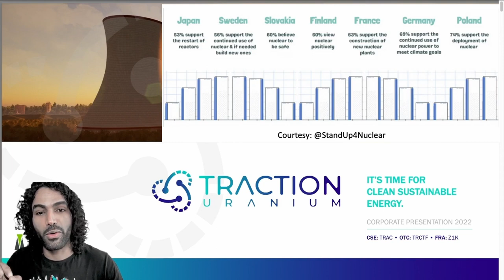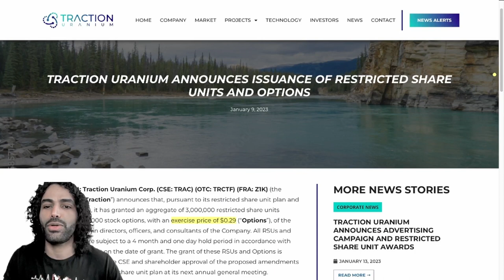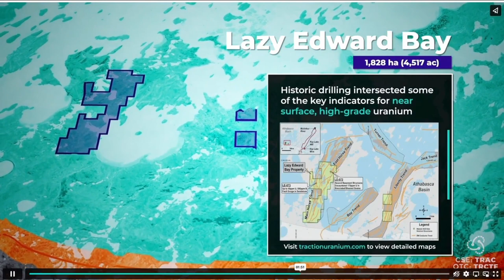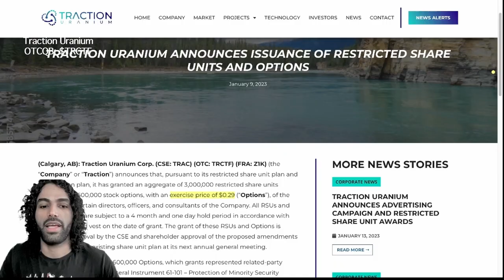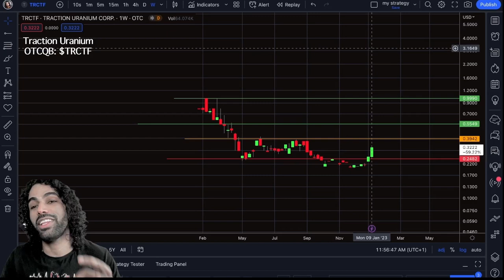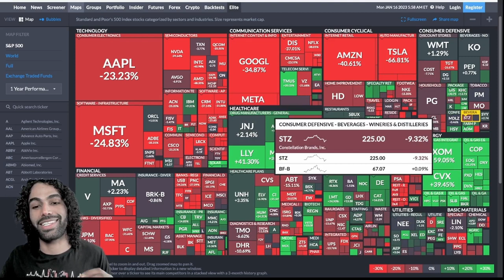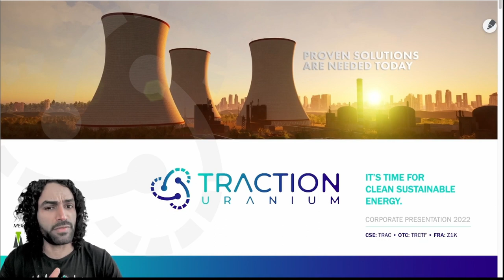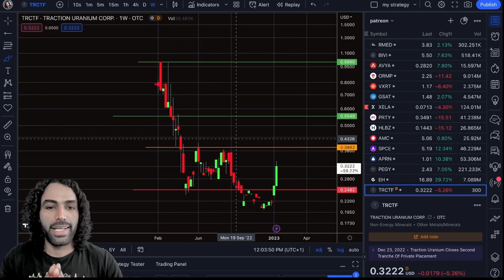This Uranium Stock Exploding - I am doing this now! (Traction Uranium)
Traction Uranium Corp.     CSE: TRAC        OTC: TRCTF

Traction Uranium Corp. is a Canadian company that is involved in exploration of uranium. The company's strategy is to generate uranium exploration opportunities in Saskatchewan. The company currently has three exciting uranium projects in the Athabasca Basin of Saskatchewan.

for more information about this company.
🙏🏽My Resources🙏🏽

🎁 Get up to 15 Free stocks [Limited Time!]